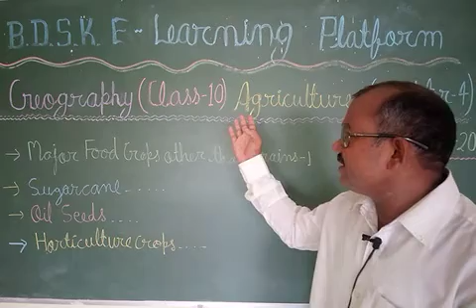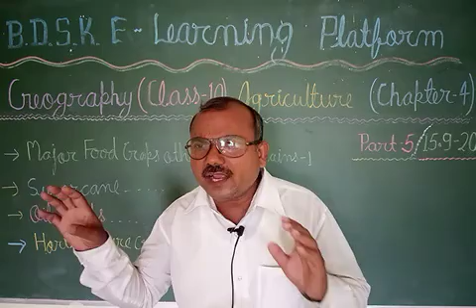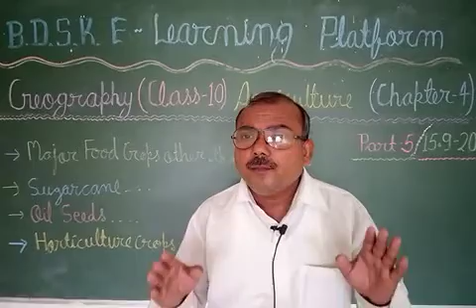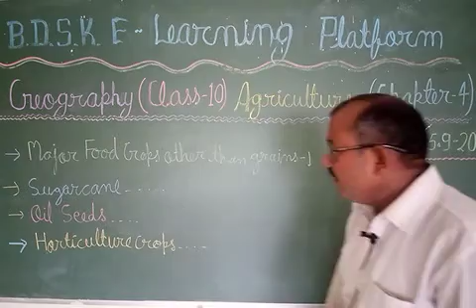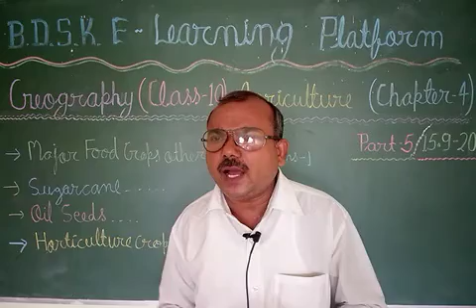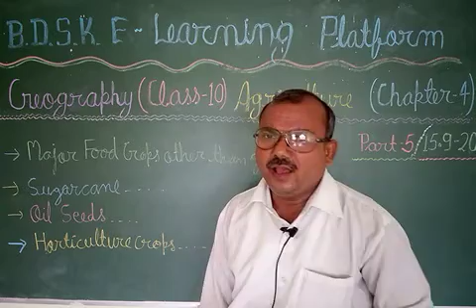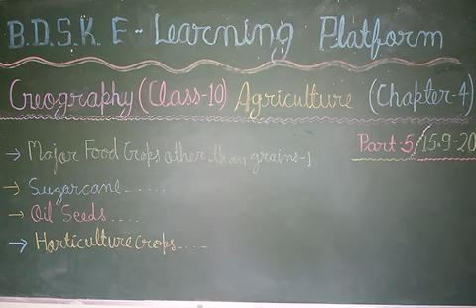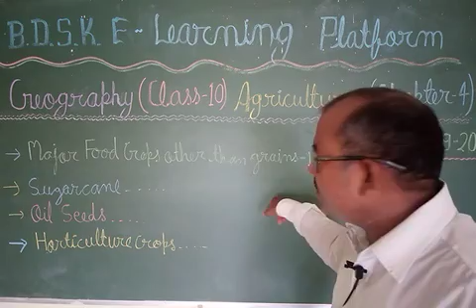BDSK CBSE CLASS 10TH GEOGRAPHY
AGRICULTURE